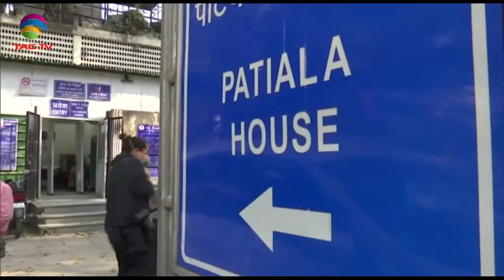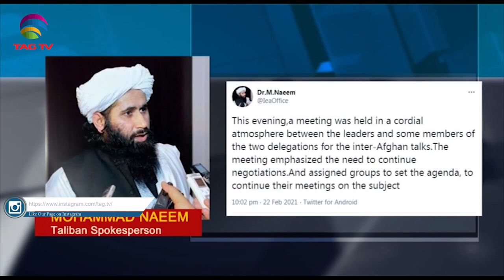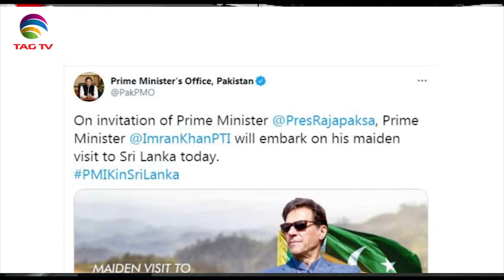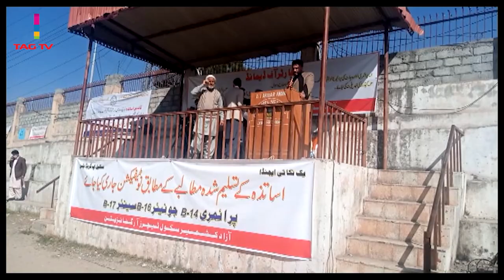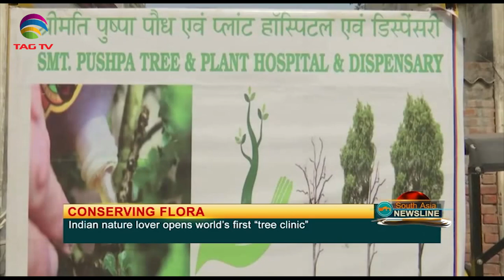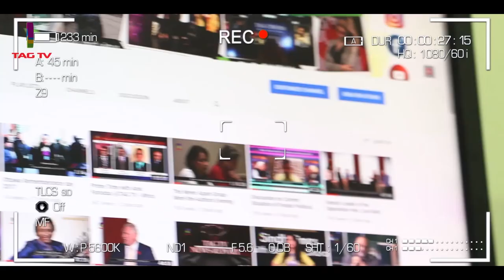India's budget addresses Health Sector: PM Modi, Pak PM Khan embarks to Sri Lanka